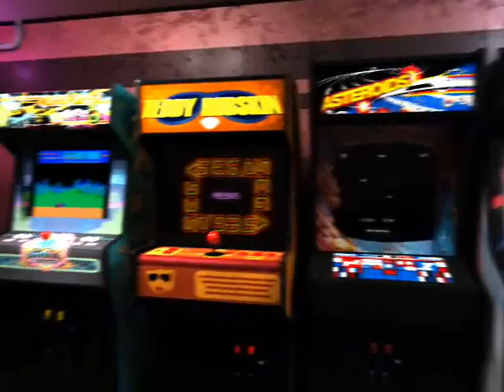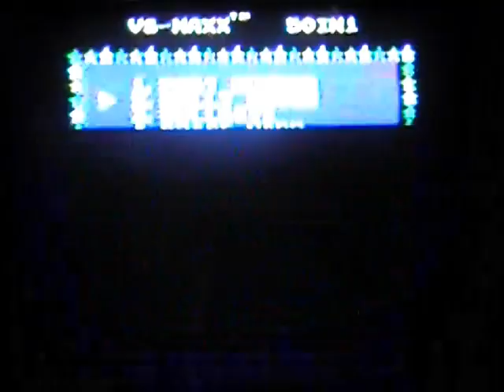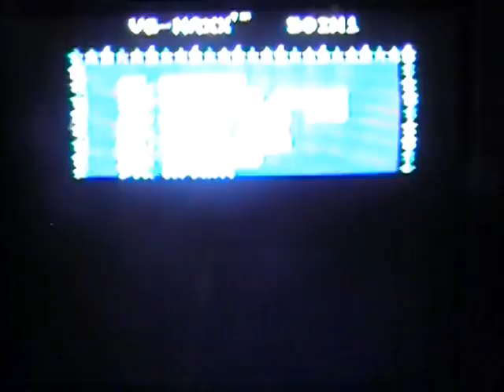Teddy Plays Another Plug N Play